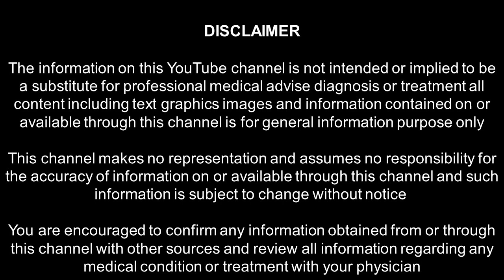PART 17 - உணவை மருந்தாக்கும் கலை_12 காய்கறிகளும் பாரம்பரிய அரிசிகளும்_கோவை பாலா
12 காய்கறிகளைக் கொண்டு உணவை மருந்தாக்கி அனைத்து உடல் உபாதைகளில் இருந்தும் விடுபட முடியும்